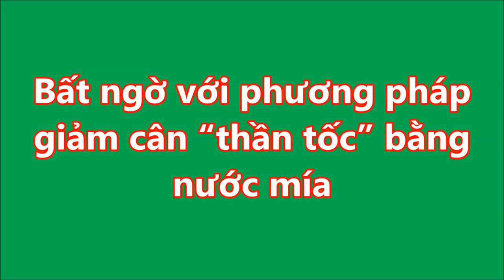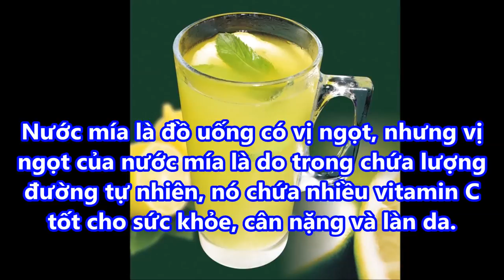ĐÁNH TAN ''MỠ BỤNG'' XÓA SẠCH '''MỠ ĐÙI ''VỚI LÝ NƯỚC QUYỀN LỰC NÀY CHỈ SAU 1 TUẦN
ĐÁNH TAN MỠ BỤNG XÓA SẠCH MỠ ĐÙI VỚI LÝ NƯỚC QUYỀN LỰC NÀY CHỈ SAU 1 TUẦN#suckhoevalamdep,

-  99% phụ nữ “điên cuồng” đi mua oxy già về trị mụn, dưỡng da, làm trắng răng sau khi phát hiện công dụng: